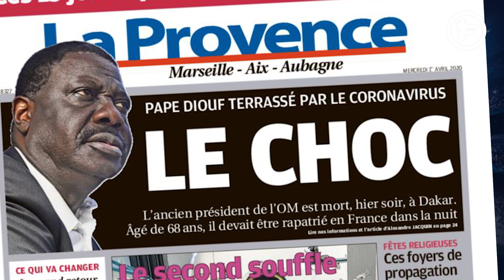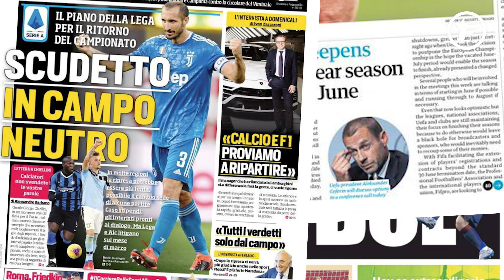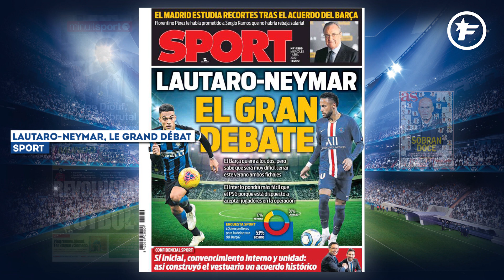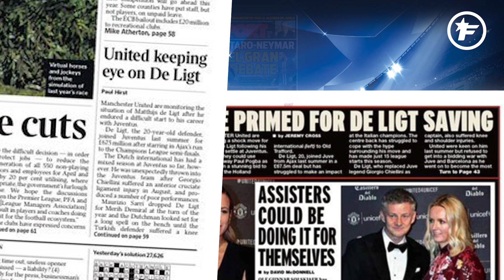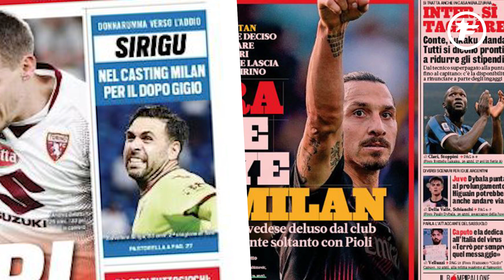Le football français sous le choc après le décès de Pape Diouf | Revue de presse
C’est une bien triste nouvelle que nous venons d’apprendre ce mardi soir via divers médias sénégalais comme Teledakar. Comme des milliers de personnes à travers le monde, Pape Diouf a été contaminé par le coronavirus. Mais l’ancien président de l’Olympique de Marseille n’a malheureusement pas réussi à s’en sortir, et nous a donc quittés à 68 ans. Il était hospitalisé depuis samedi à Dakar, où il avait été placé sous assistance respiratoire.

Pape Diouf était un personnage charismatique du football français, puisqu’après avoir été journaliste pour diverses publications sportives, il avait troqué sa plume pour le costume d’agent de joueur, travaillant notamment avec des joueurs du calibre de Basile Boli, Marcel Desailly, William Gallas, Grégory Coupet, Didier Drogba et Samir Nasri, entre autres. Il était ensuite entré à l’Olympique de Marseille avec la casquette de manager général en 2004, avant de passer président du directoire du club quelques mois plus tard.

Il était également devenu le premier président noir à prendre les commandes d’un club de première division en Europe et son travail à la tête du club phocéen avait globalement été salué par les supporters. Cinq belles années pendant lesquelles la formation du sud de la France avait notamment réussi à retrouver de l’importance sur la scène européenne. Fin connaisseur du ballon rond, il restait assez présent dans l’espace médiatique français dans lequel il analysait l’actualité de l’Olympique de Marseille. Un homme majeur du football français s’en est allé ce soir...